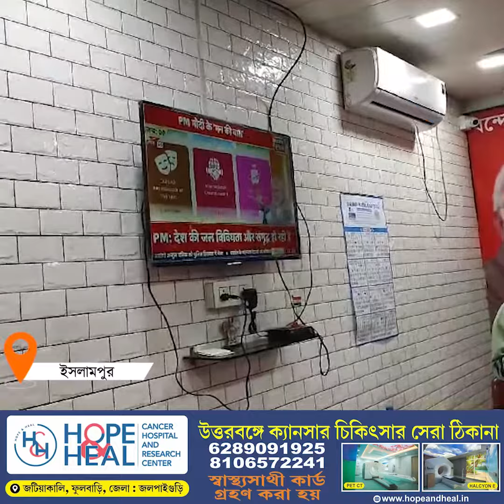loksabhaelection2024 | মোদির প্রত্যাবর্তন নিয়ে আশাবাদি সুকান্ত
narendramodi | লোকসভা ভোটের আগে এই ১১০তম এপিসোডটি ছিল প্রধানমন্ত্রী নরেন্দ্র মোদির শেষ মন-কি-বাত অনুষ্ঠান